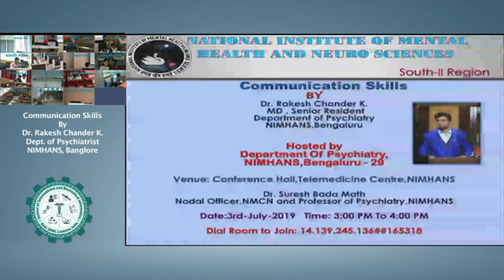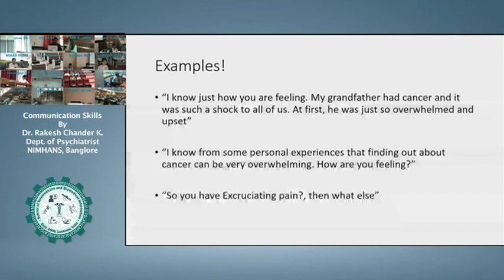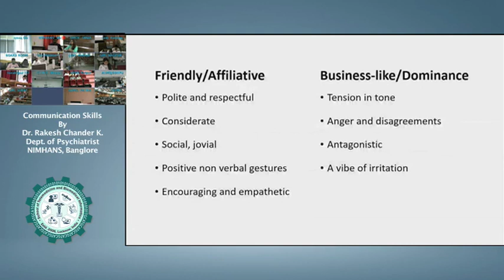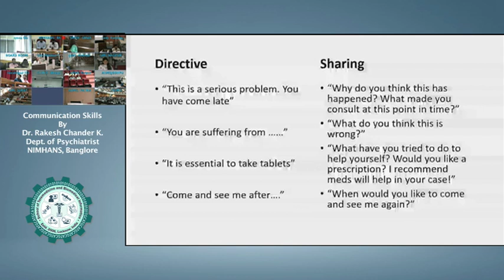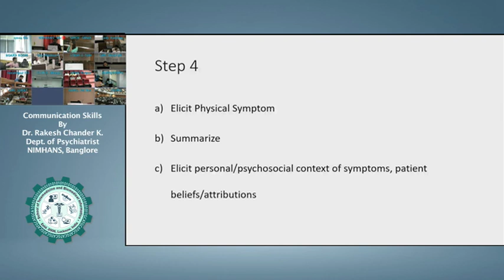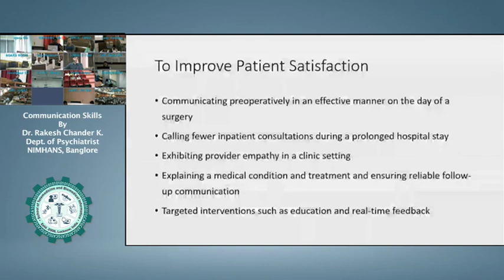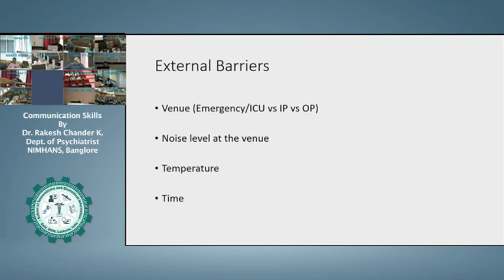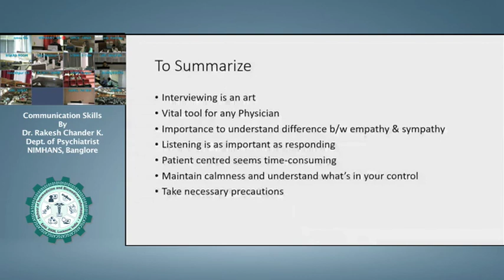Communication Skills by Dr Rakesh Chander K.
NIMHANS Bangalore